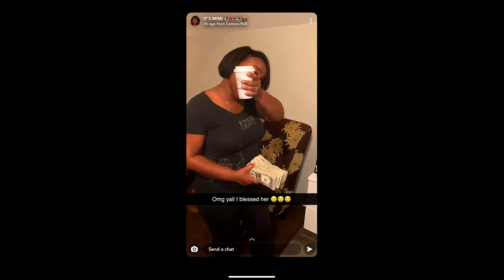Clark Atlanta student inspires with random acts of kindness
Over the holidays, Pruitt gave back in a big way through random acts of kindness. Videos of Pruitt buying Christmas presents for hit the internet